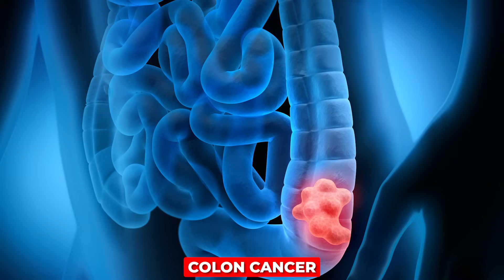कैंसर में खून की कमी लो हीमोग्लोबिन के कारण और इलाज - DM(AIIMS) - एनीमिया इन कैंसर हिंदी 2024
आज हम कैंसर रोगियों में अनीमिया या खून की कमी या कम हीमोग्लोबिन स्तर की गंभीर समस्या पर प्रकाश डालते हैं, जिसके कारण, जांच, और इलाज को हम पूरी तरह समझायेंगे। अनीमिया, जो थकान और कमजोरी जैसे लक्षणों से प्रकट होता है, अक्सर कैंसर के कारण होता है, जो रक्त उत्पादन में बाधा डालता है या रक्तस्राव का कारण बनता है। हमारी चर्चा विभिन्न प्रकार के कैंसरों जैसे स्तन, गर्भाशय, प्रोस्टेट, कोलोन, पेट, लिवर, हड्डी, किडनी, मूत्राशय, लिम्फोमा, और ल्यूकेमिया पर विस्तृत है, खासकर दिल्ली, भारत में मामलों पर।

पोषण, आहार, और कम हीमोग्लोबिन के बीच संबंध को समझना महत्वपूर्ण है। हम अनीमिया से लड़ने के लिए आहार में पोषक तत्वों से भरपूर खाद्य पदार्थों जैसे फल, अनार, रस, और हरी सब्जियों को शामिल करने का महत्व बताते हैं। वीडियो लोहे, फेरिटिन, बी12, और फोलिक एसिड के स्तरों की नियमित जांच करने की महत्वता पर जोर देता है। हम अनीमिया के मूल कारण के इलाज के लिए टार्गेटेड थेरेपी, कीमोथेरेपी, रेडियोथेरेपी, और इम्यूनोथेरेपी की भूमिका भी समझायेंगे। लोहा, एरिथ्रोपोइटिन, और डार्बेपोइटिन इंजेक्शन जैसे प्रभावी हस्तक्षेपों के साथ-साथ टैबलेट सप्लीमेंट्स की आवश्यकता पर प्रकाश डाल रहे है। अनीमिया से जूझ रहे कैंसर रोगियों के लिए यह विडिओ बेहद लाभकारी है। दिल्ली के मशहूर कैंसर स्पेशलिस्ट मेडिकल ऑन्कोलॉजिस्ट डा विनीत गोविंदा गुप्ता MBBS (AIIMS) , MD (AIIMS), DM (AIIMS), गोल्ड मेडलिस्ट से जानें।

फेसबुक: @drvineetgovindagupta
ट्विटर: @drvineetgovinda

00:00 Introduction परिचय
01:09 Causes of low hemoglobin in cancer कैंसर में खून कमी के कारण
04:48 Workup in a patient with cancer and anemia कैंसर और एनीमिया में जांच
05:57 Blood Tests for low hemoglobin कम हीमोग्लोबिन में खून के टेस्ट
06:45 Difference between serum iron and ferritin खून में लोहे और फ्रीटीन में फरक
09:12 Treatment of anemia in cancer कैंसर में खून की कमी का इलाज
10:59 Medicines to increase hemoglobin हीमोग्लोबिन बढ़ाने की दवाइयां
13:15 When is blood transfusion given खून कब चढ़ाना पड़ता है
14:38 Contact information संपर्क